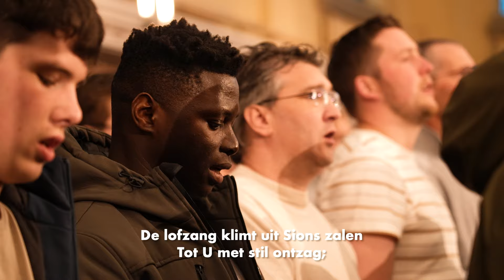Psalm 65 vers 1, 3 en 6 | 1700 mannen zingen | Katwijk aan Zee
Mannenzang vanuit de Nieuwe Kerk te Katwijk aan Zee onder leiding van dirigent Bert Noteboom. Organist is Marco den Toom. Jaarlijks komen er enkele duizenden mannen naar Katwijk voor de mannenzangavonden om samen Psalmen, gezangen en geestelijke liederen te zingen.

Wil je deze avonden en video opnamen mede mogelijk maken, doneren naar de mannenzang (ANBI) kan via:

Werkt de link niet? U kunt uw gift ook overmaken op: NL33 RABO 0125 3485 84. Stichting Mannenzang Katwijk.

Wil je een cd van deze avond bestellen?

Video Productie: NietNix Productions